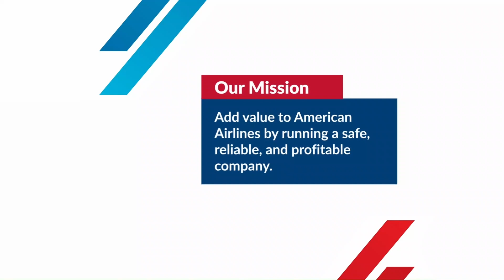Piedmont's New Mission and Vision Statement!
Piedmont is excited to unveil its new Mission and Vision Statement. Join us as employees from various departments across the company learn and share our refreshed mission and vision. At Piedmont, we are committed to continuous growth and empowerment, striving daily to achieve our goals and drive success throughout our organization.

At Piedmont Airlines, we are proud of what we do each and every day. Our pilots are some of the best in the industry, our safety record is unparalleled, and we offer outstanding benefits and travel privileges. From coast to coast, Piedmont employs over 8000 aviation professionals in customer service, maintenance and flight operations.  Start here and see how far you can go.

Keep in touch on our other social media platforms!

Apply today to work for Piedmont!